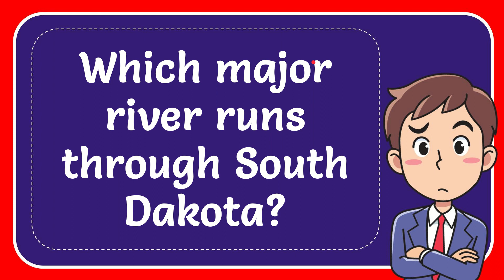Which major river runs through South Dakota?